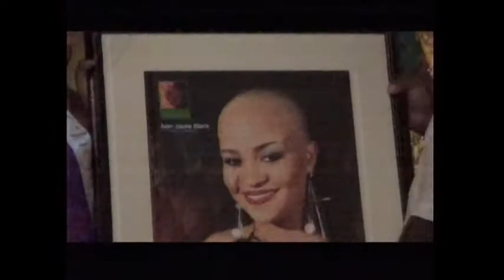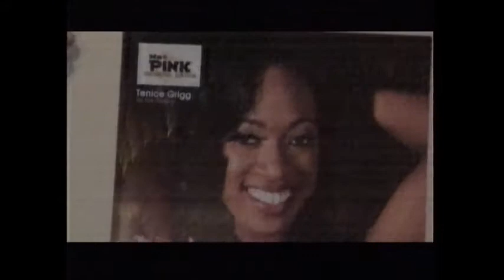Carnival Queen Contestants 2013 Reveals Corporate Sponsors JUNE 2013